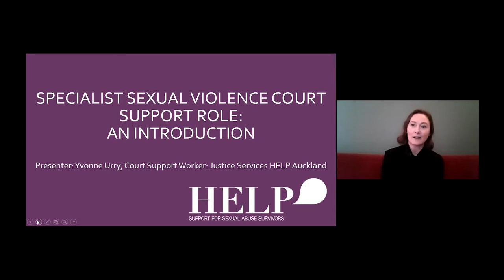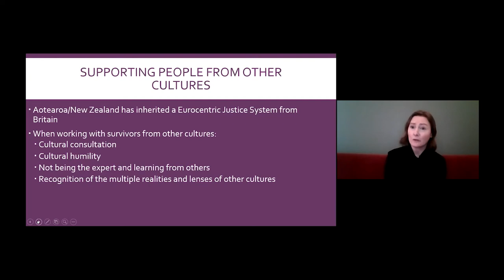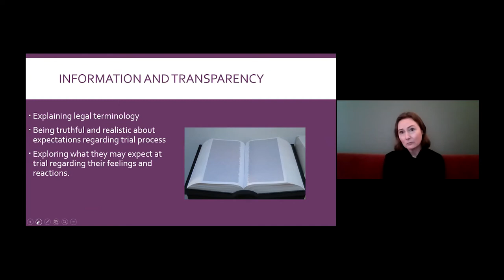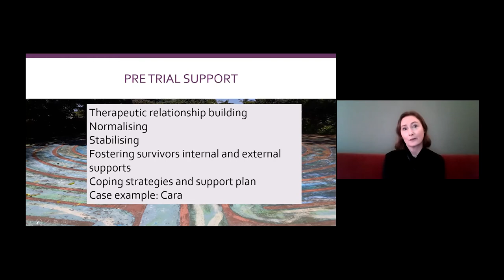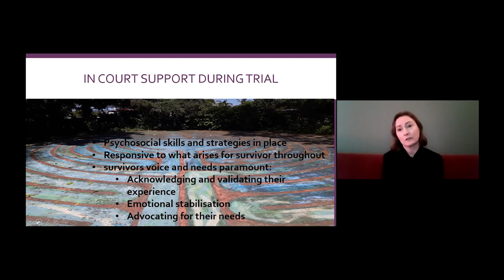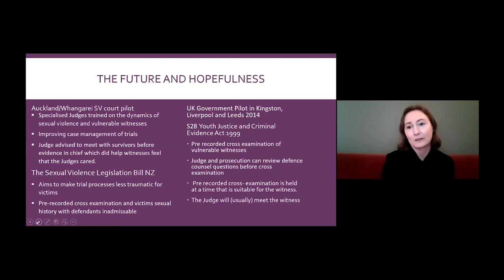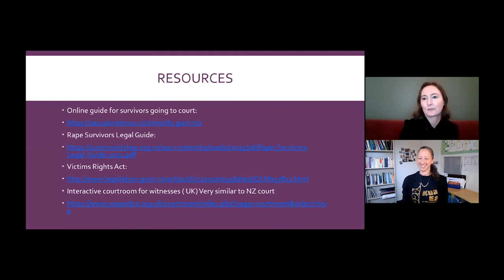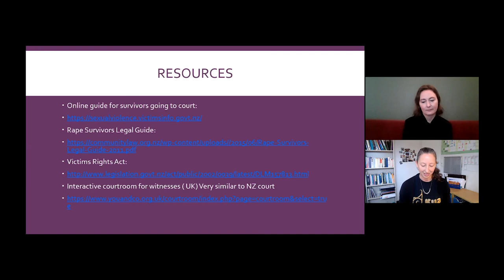Tauiwi Caucus Presents - Mainstream Specialist Sexual Violence Court Support Role Part 1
Tauiwi Caucus Presents: Specialist Sexual Violence Court Support Role

This webinar introduces people to the Court Support Crisis Role operating in HELP Auckland. The aim of this webinar is to provide others with an overview of this specialised crisis work and how this role advocates, supports and prepares survivors for their challenging journey through our justice system.